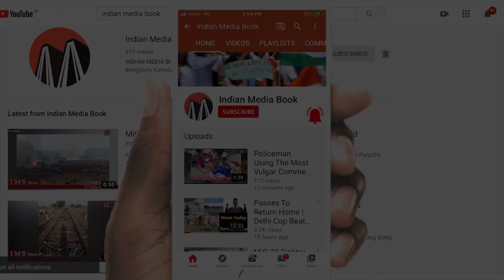PM Modi In Bihar Election Rally 2020.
PM Modi Starts Speech in Bihari, Key Highlights - Jawan, Kisan and Article 370 in Bihar Rally